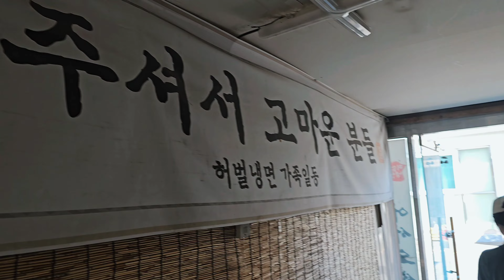수제비 먹고, 풀 뽑고, 냉면 먹고, 텃밭정리 하고, 배드민턴을 쳐도 밝은 5월의 시골 / 리틀포레스트 같은 5도2촌 시골살이 korea countryside life 4K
이번 영상도 별거없는 시골이야기이지만
ㅡ
ㅡ
ㅡ
인스타그램 / 용용일기
ㅡ
ㅡ